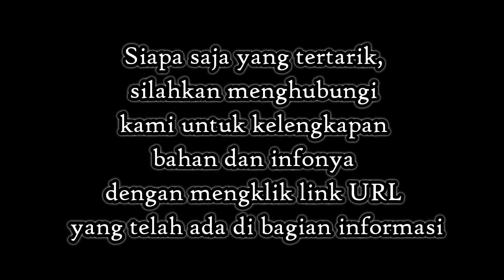Wisata Indonesia: Pulau Jemur, Kepulauan Riau. 010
Wisata Indonesia: Pulau Jemur terletak di setal Malaka, 45 mil dari ibukota kabupaten Rokanhilir, Kepulauan Riau

Pulau Jemur merupakan sebuah pulau di Indoneisa yang terletak di Selat Malaka, sekitar 45 mil dari ibukota kabupaten Rokan Hilir, Bagansiapiapi, dan sekitar 45 mil dari Malaysia. Sebenarnya, nama pulau Jemur ini digunakan untuk beberapa pulau kecil, yaitu Pulau Tekong Emas, Pulau Tekong Simbang, Pulau Labuhan Bilik dan beberapa pulau kecil lainnya.

Pulau Jemur memiliki pemandangan bawah laut yang memikat dengan panorama yang indah dan berfungsi sebagai rumah untuk penyu. Pulau ini memiliki lokasi strategis yang terletak di selat Malaka yang selama masa perang dunia II, tentara Jepang membangun pertahanan di sini.

Banyak tempat yang dapat ditemukan disana, seperti Gua Jepang, menara light house dan lain-lain.

Pulau Jemur memiliki pantai yang indah dengan pasir emas. Pemerintah setempat sedang berusaha untuk  mengembangkannya sebagai daerah pariwisata.

Pulau Jemur merupakan pulau tidak perpenghuni dan hanya sebagai tempat persinggahan saja bagi nelayan yang melaut. Sebuah pos Angkatan Laut Indonesia (TNI-AL) telah dibangun di daerah ini untuk kepentingan observasi dan navigasi. Saat ini, tidak terdapat akomodasi di pulau ini.
Tidak terdapat transportasi rutin ke pulau ini. Meskipun begitu, kita dapat menyewa speedboat dari Bagansiapiapi (memakan waktu sekitar 1.5-2 jam) atau dari Panipahan (memakan waktu sekitar 1 jam).